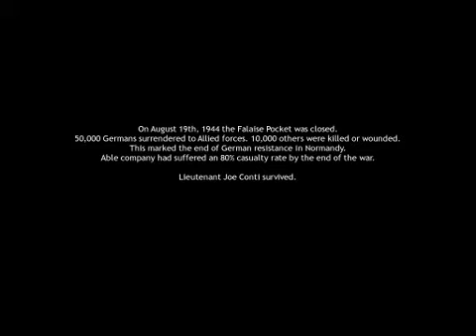Company of Heroes Campaign#13 part6 (Infantry-Only)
So now its finally over, enjoy the ending cut scene people. Also at the results screen, once again, please rise for an extended version of the United States National Anthem.